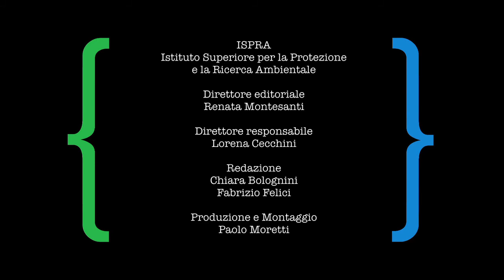Consorzio Polieco: riciclo difficile senza dati certi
La mancanza di dati certi  rende estremamente difficile e rischioso, riguardo  dell'evasione fiscale, il riciclo dei materiali. Per risolvere il problema  Polieco auspica che si instauri tra il Consorzio e l'ISPRA una sempre più forte collaborazione che renda attivo il processo di  cerrtificazione e tracciabilità dei dati.